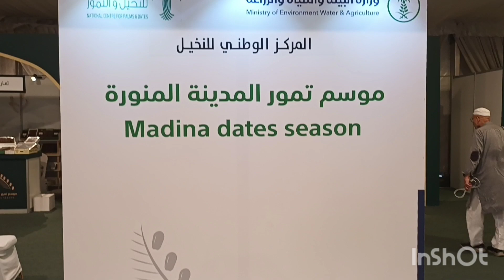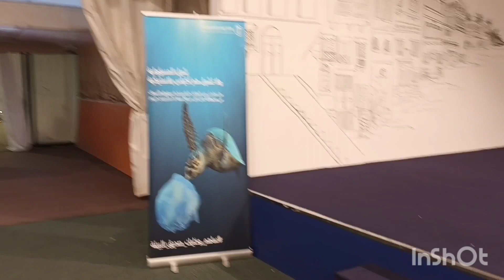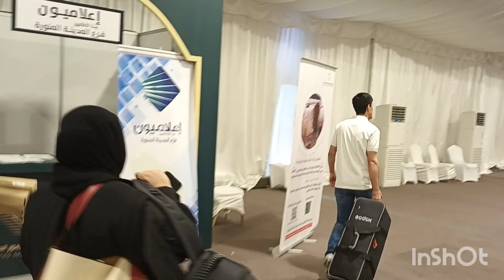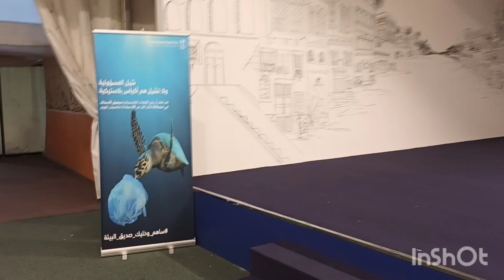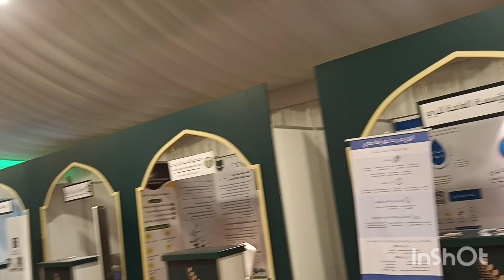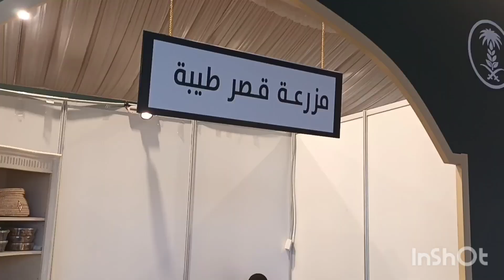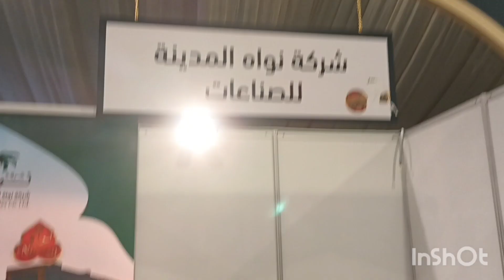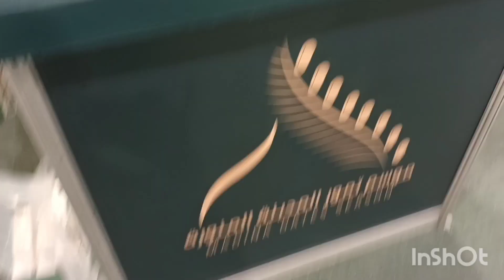Exhibition of Madina Munawarah Dates